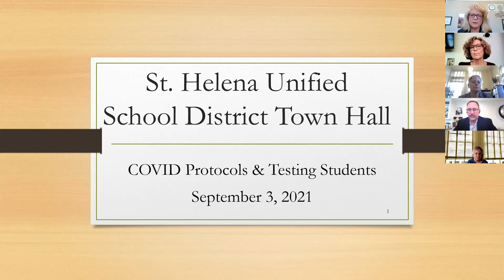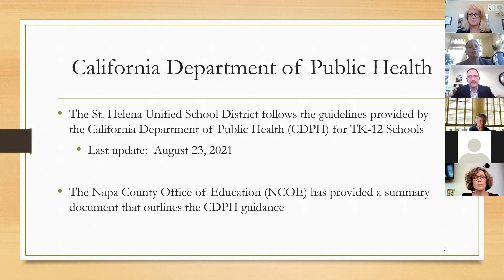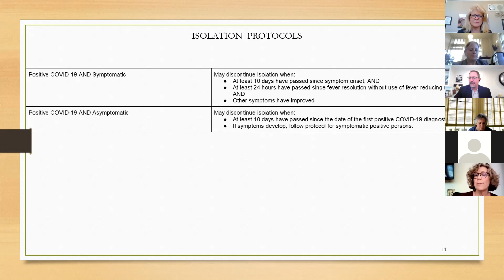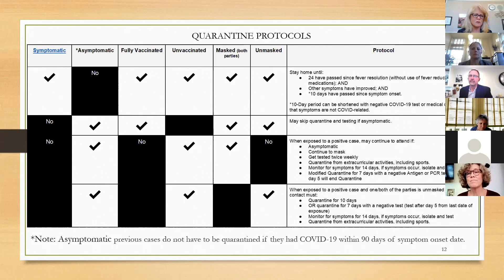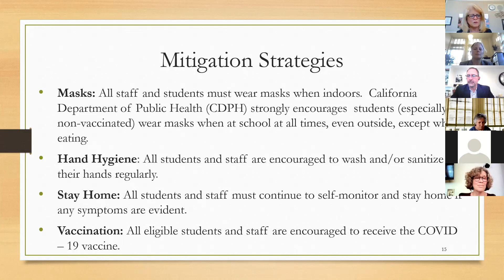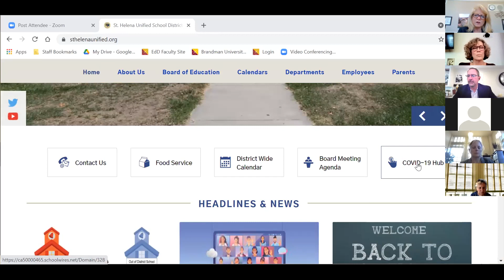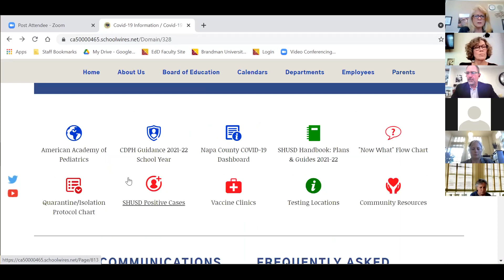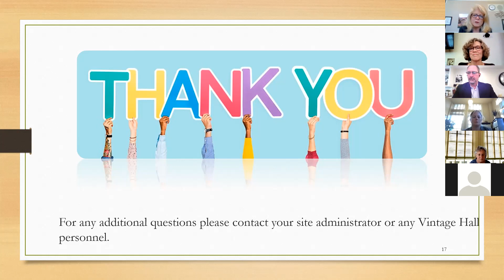SHUSD Town Hall - COVID Protocols & Testing Students